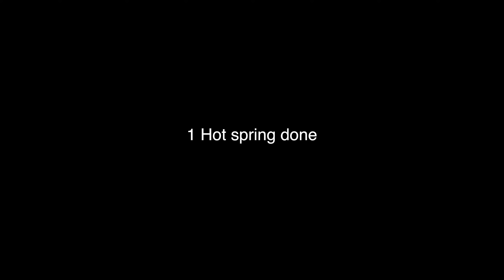한달에 400km, 이것과 함께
도쿄로 가는 여정 이제 얼마 안남았네요
한달 더 열심히 해봅니다.